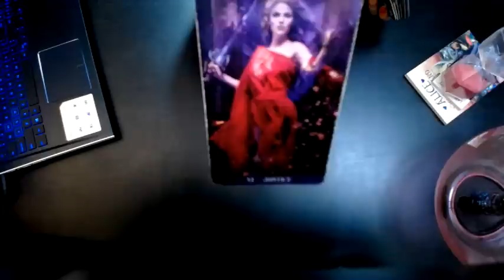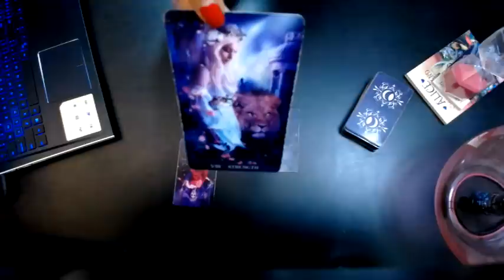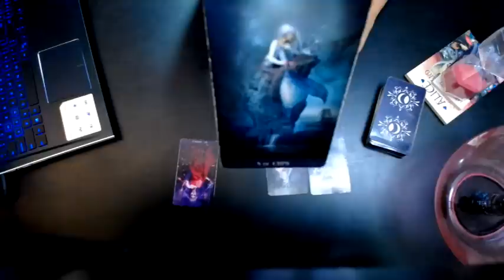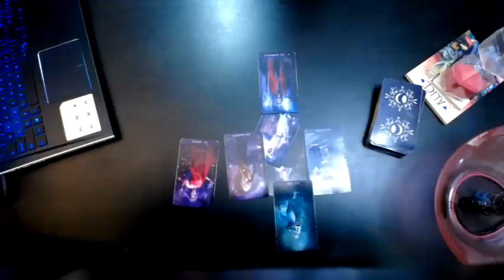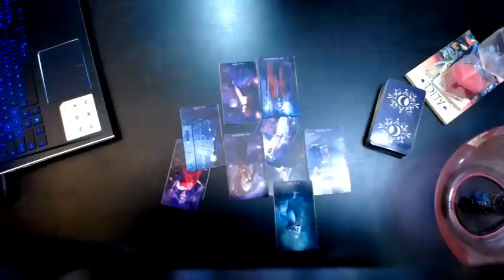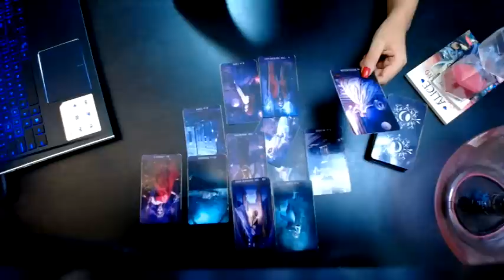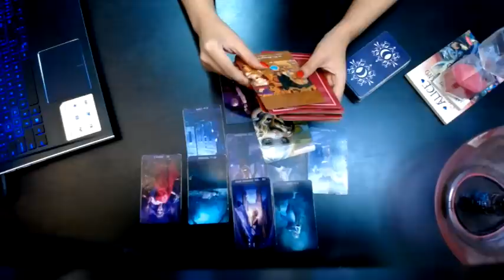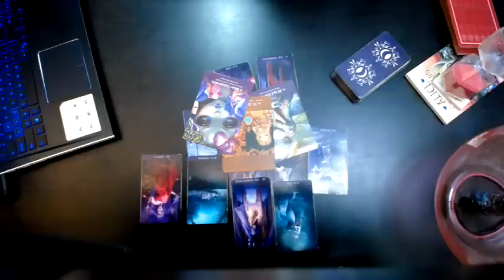LEO TAROT AMOR SEPTIEMBRE "PAGO SU KARMA Y AHORA VUELVE"